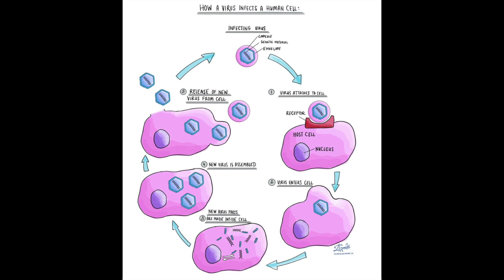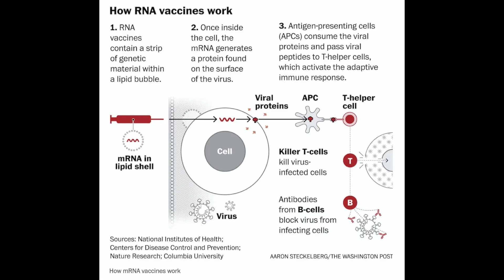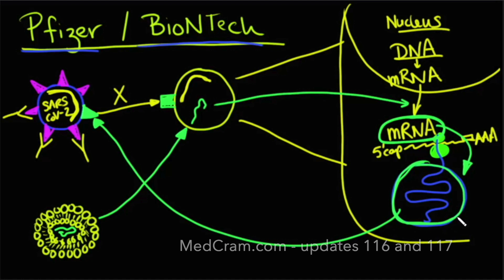COVID VACCINE - Does it cause INFERTILITY?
Does the COVID vaccine alter my genes? Does the COVID vaccine affect my fertility? Dr. Christy looks into two of the most common fears about the mRNA vaccines.